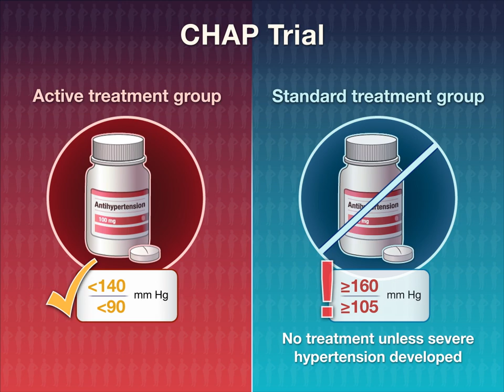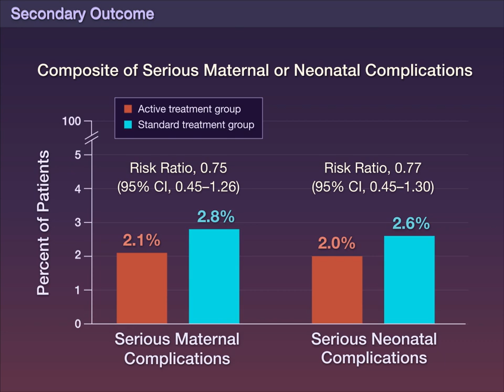Treating Mild Chronic Hypertension during Pregnancy | NEJM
Evidence is lacking on the benefits and safety of antihypertensive therapy for mild chronic hypertension during pregnancy. New research findings are summarized in a short video.